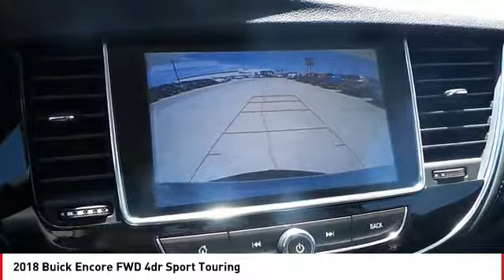2018 Buick Encore San Angelo TX E18705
2018 Buick Encore FWD 4dr Sport Touring

NOTITLE